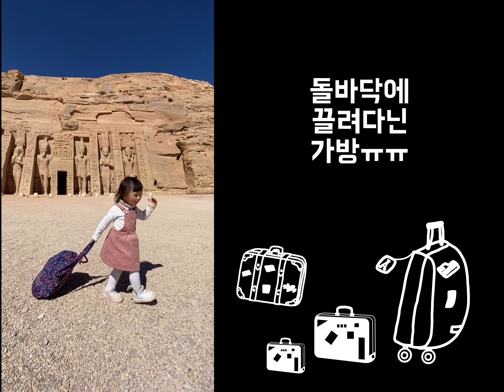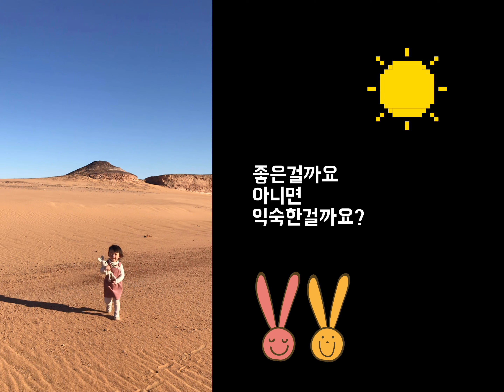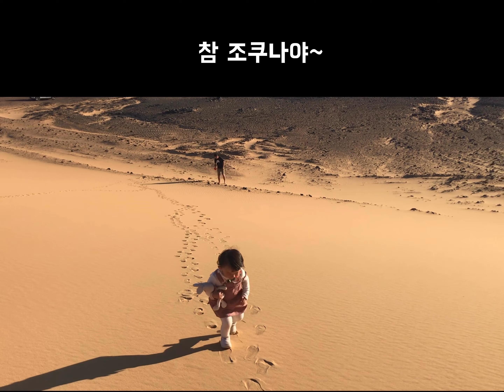이집트 자동차 종단여행_제4화 아부심벨과 사막편 abusimbel and desert road trip in Egypt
또히가족의 이집트종단여행! 이집트 알렉산드리아를 시작으로 아부심벨까지, 9박 10일간 3600km의 자동차여행을 했어요 :)